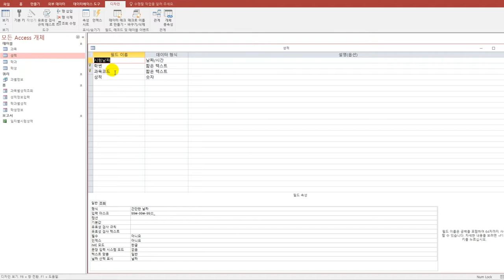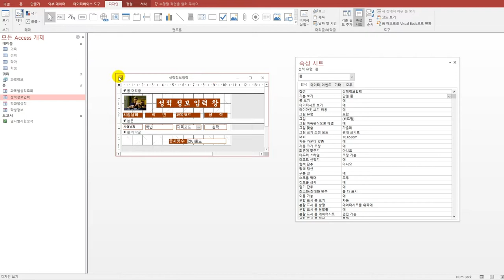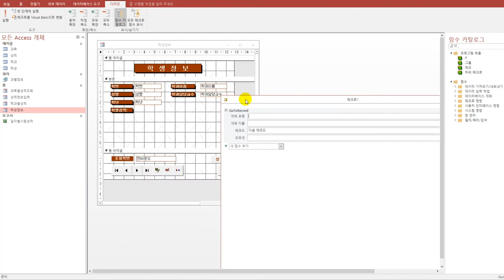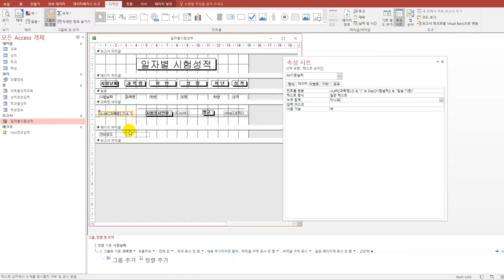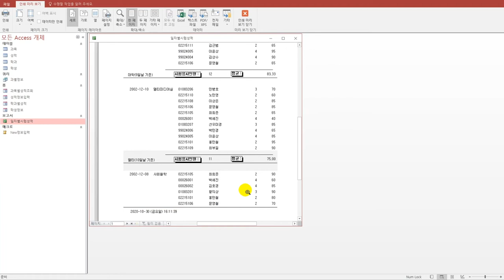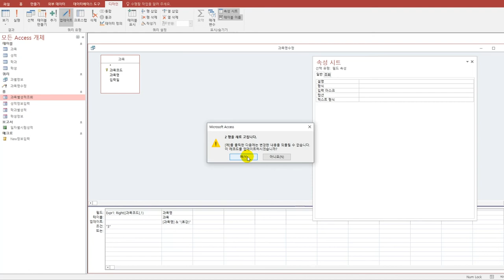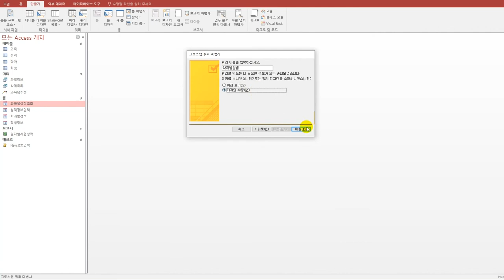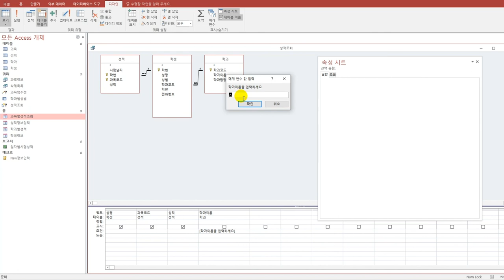[컴활1급실기] 실전 모의고사 4회(액세스)